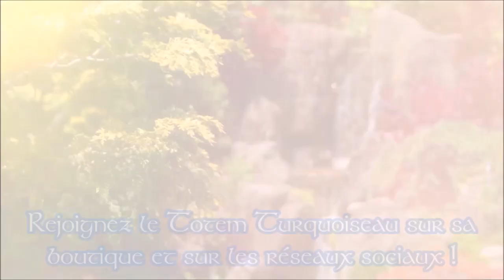Où trouver des turquoises brutes ?